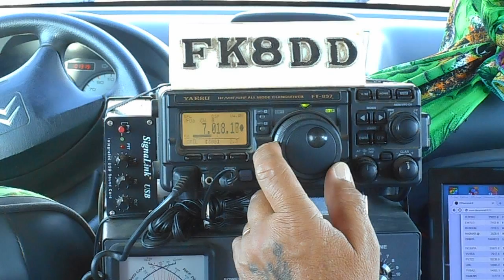FK8DD/m QSO with S55DX on 40m 07/10/2015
Nice contact on 7.018 khz with Milan/S55DX from Preserje, SLOVENIA, at 05:32 utc 07/10/2015.